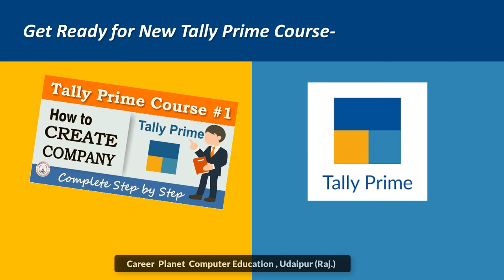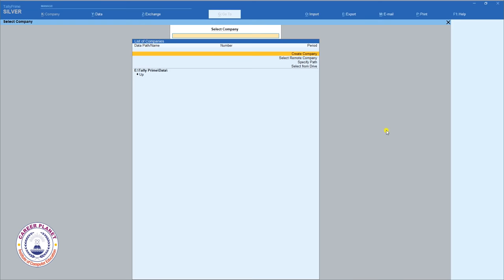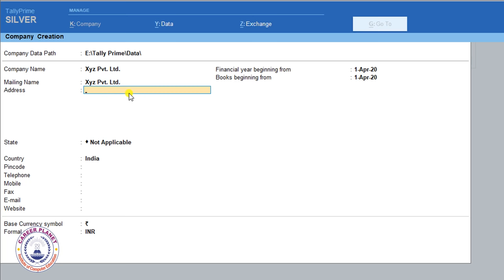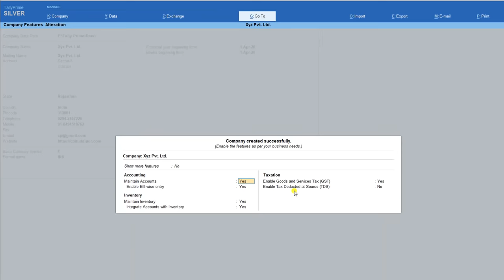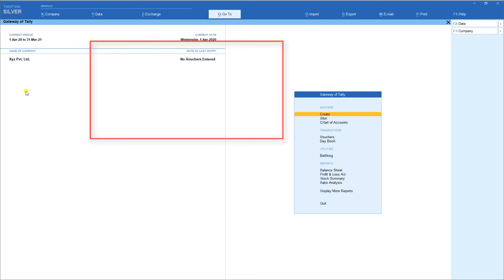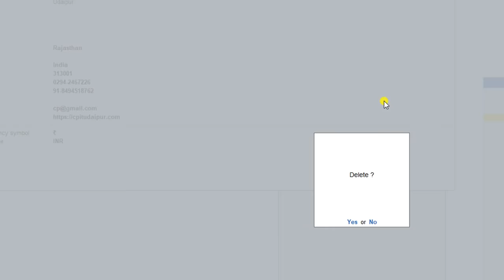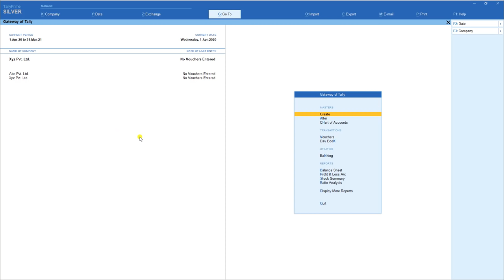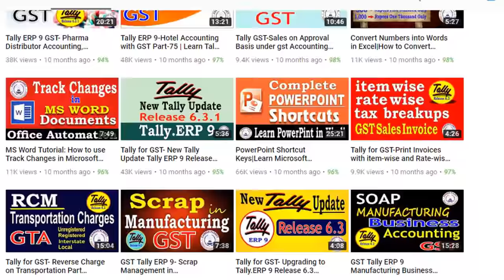Tally Prime- How to Create Company | Chapter 1 | Learn Tally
Let’s learn how to create a company in Tally Prime. Tally Prime is the latest version of Tally ERP 9 and if you are a beginner and want to learn Tally accounting then start your learning journey with the company creation and alteration process in Tally Prime. Watch this video to learn the step-by-step process for creating a company in Tally Prime. It is a basic tally tutorial for beginners. In this Hindi video tutorial, you can learn the following topics-
1. Introduction to tally prime
2. How to create a company
3. Why there is a need to create a Company?
4. How to configure company features?
5. Accounts only and Accounts with Inventory options
6. How to shut the company
7. How to alter company information
8. How to delete the company
9. Tally Prime Keyboard Shortcuts
It’s a fun and simple educational series. It is a free online tally accounting course. We provide tally ERP 9 and now Tally Prime online classes. So you can learn and study tally accounting online. It is a Part of the RSCFA Course run by Career Planet. You can learn to tally the ERP 9 course using step-by-step video tutorials in Hindi with GST from our Channel. It is a Tally GST complete accounting class series with examples.
👉  Tally Prime Course Basic to Advanced Level-